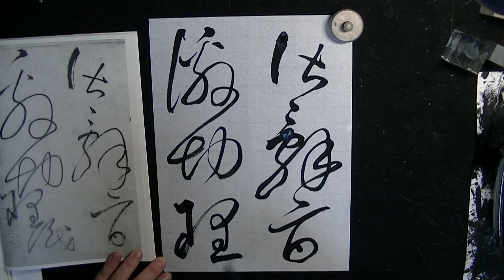毎日臨書246日目 自叙帖 p44~46 懐素 唐 草書 everyday shodo 書道